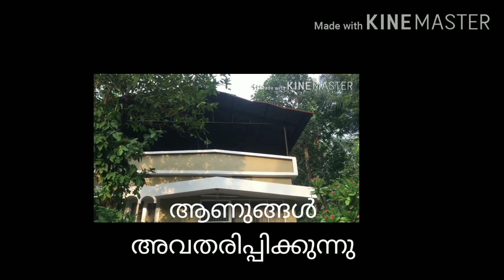മെറ്റബോളിസം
സത്യത്തിൽ മദ്യപാനികൾ ഇല്ലെങ്കിൽ നമ്മുടെ അവസ്ഥ എന്താകും,  വേറെ എന്തും നിർത്താൻ പറ്റും പക്ഷെ മദ്യം no way,  Thank u Thank u -3